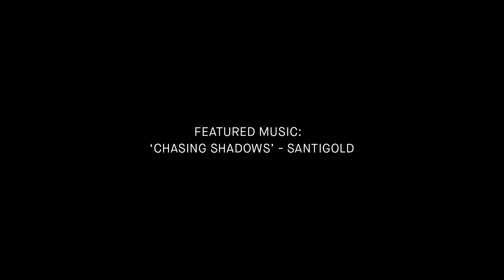SUSPEND Magazine ISSUE 06 Photoshoot with Miss Lawn of HLZBLZ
Covergirl Miss Lawn of HLZBLZ is photographed for her SUSPEND Magazine cover shoot for ISSUE 06 by Editor-in-Chief Diane Abapo in Downtown Los Angeles.  Miss Lawn is interviewed by writer Remy Ramirez for her cover story in ISSUE 06 where she discusses her early start working at Jay-Z’s Rocawear, working with her husband Bam Barcena, and the 10-year evolution of her pioneering streetwear label, HLZBLZ.

WHILE SUPPLIES LAST / LIMITED QUANTITY AVAILABLE

Directed by © Kayla Reefer / SUSPEND Magazine
Photographer: Diane Abapo
Assistant: Christy J. Kim
Hair and Makeup: Grace Fong